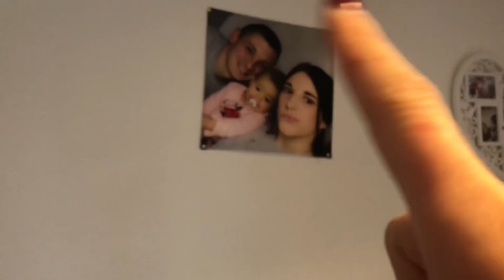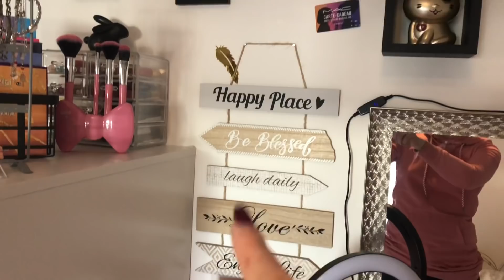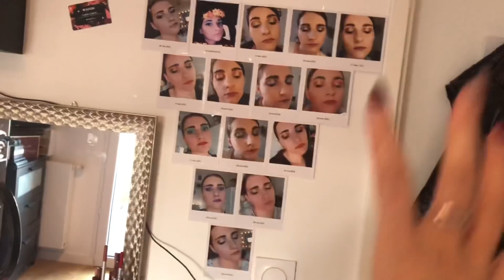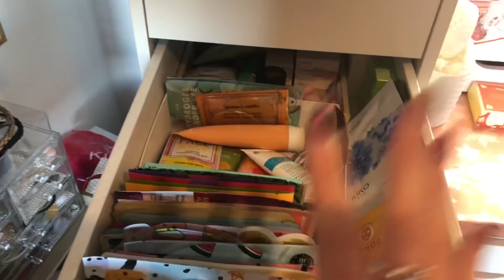💋VLOG #5💋 Nouveau Dressing, Magasin Vide, Room Tour, Énervé... 😡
Hello Tout Le Monde, Nouveau Vlog ☺️

La seule Box beauté, mode et déco | My
Little Box
-3€ sur votre première box FRIEND790334

EMILIE_NAILART

Parrainage poulpeo:
5€ a votre inscription 😉